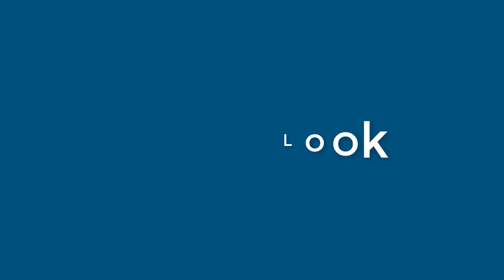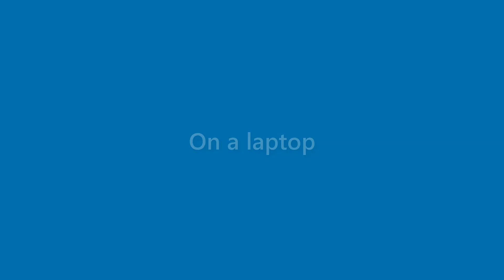Bob Schultz - appearance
Name Look - Bob Schultz - appearance. In this video we present "Bob Schultz" name look and feel in various scenarios.
This video will cover:
How does "Bob Schultz" look as a personal letterhead?
How does "Bob Schultz" look on a business card?
How does "Bob Schultz" look on a computer/laptop screen?
How does "Bob Schultz" look with different background colors?
How does "Bob Schultz" look with various fonts?